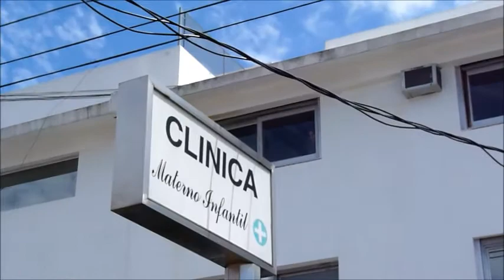Protesta Clínica Nuestra Señora de la Dulce Espera 16 de febrero 2015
Nueva protesta de los padres de las víctimas de la Clínica Nuestra Señora de la Dulce Espera, en Sarandí, Avellaneda, calle Gral. Ferré